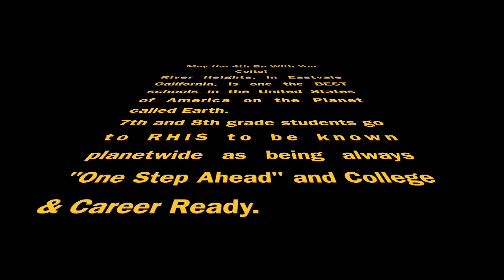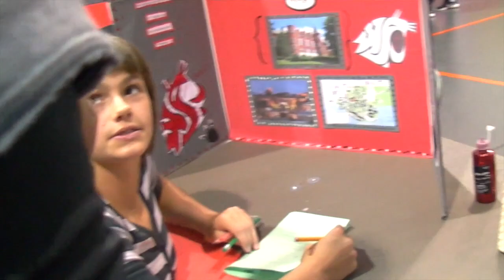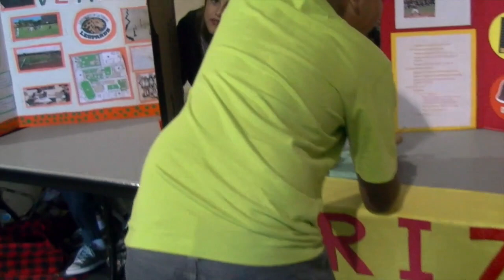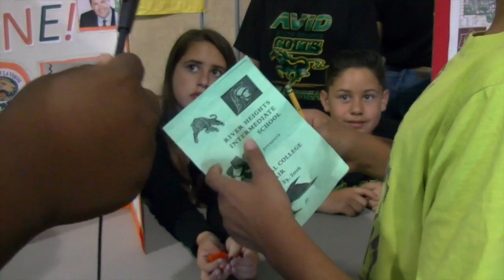Wed 4 May 2016 Colts News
This video is about Wed 4 May 2016 Colts News